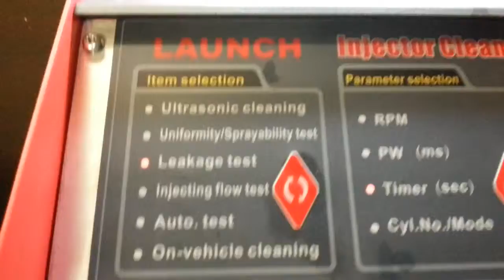0280150126 third injector leaking